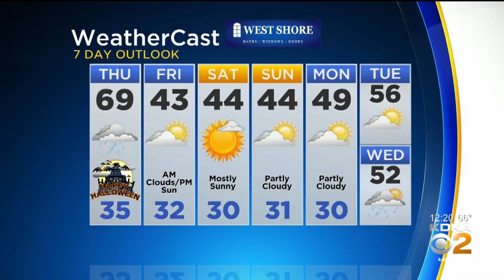KDKA-TV Afternoon Forecast (10/31)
Get the latest weather updates with meteorologist Mary Ours' forecast!